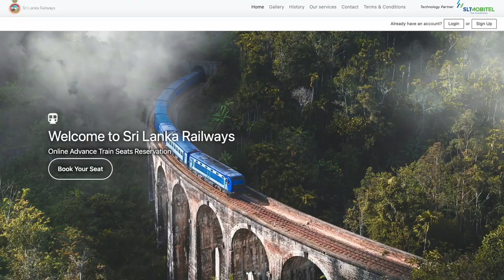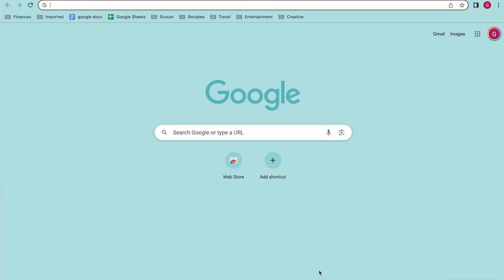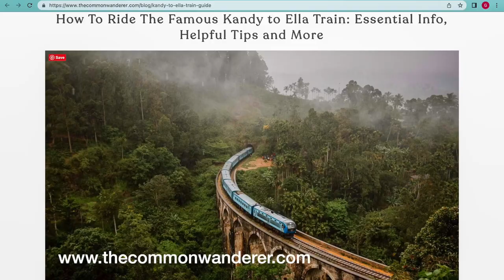🚂 Our BIG MISTAKE travelling on the Kandy to Ella 'Blue' Train 🇱🇰 | Sri Lanka Travel VLOG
We take a tour of the beautiful city of Kandy before embarking on the iconic BLUE TRAIN to Ella. The only problem is getting a ticket so we don't have to stand up for SEVEN HOURS!!